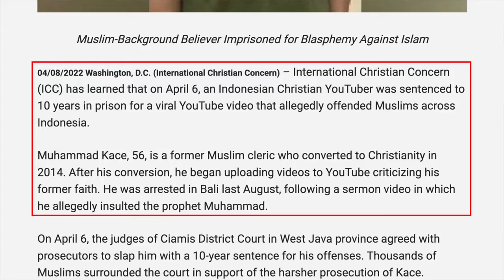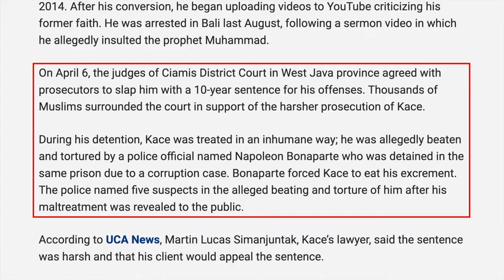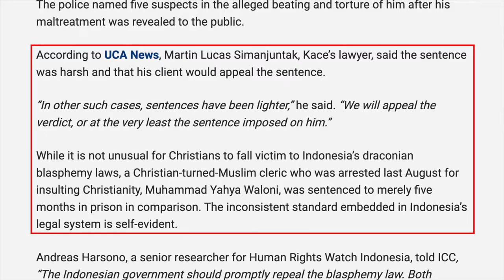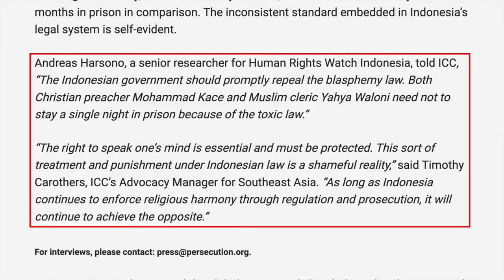Ex-Muslim Christian YouTuber Tortured and Imprisoned for Viral Video Mocking Muhammad.